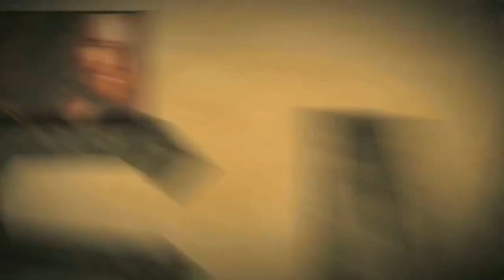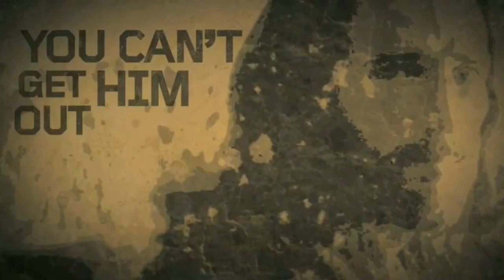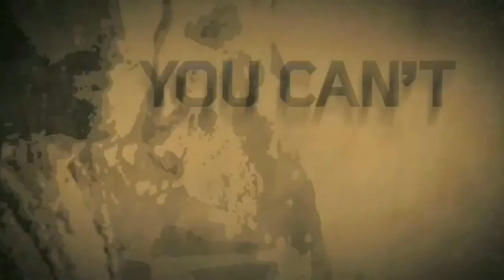THAT'S MY KING!!!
An excerpt from an incredible message given by the late S.M. Lockridge where he very beautifully and poetically describes our God, Lord, Savior & King, Jesus Christ and who He is. Even though God can't be described with mere words, this is as close as you can get this side of Heaven.